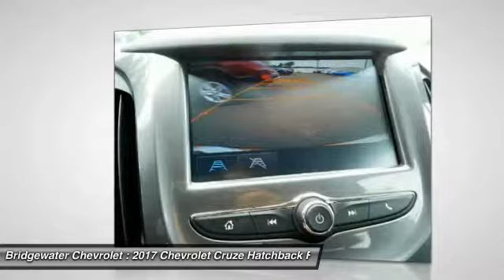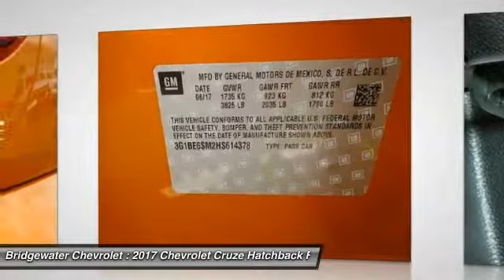2017 Chevrolet Cruze East Bridgewater NJ HS614378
2017 Chevrolet Cruze LT

Bridgewater Chevrolet
1548 US Highway 22

Don't miss this 2017 Chevrolet. Make a great choice today with this must-have hatchback. Learn more about this hatchback by contacting the dealership today and own it today.